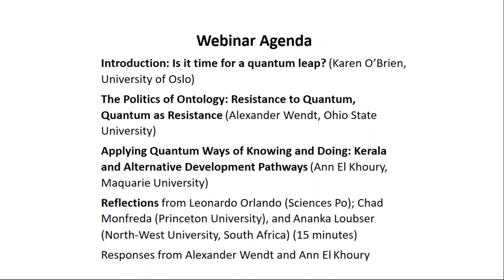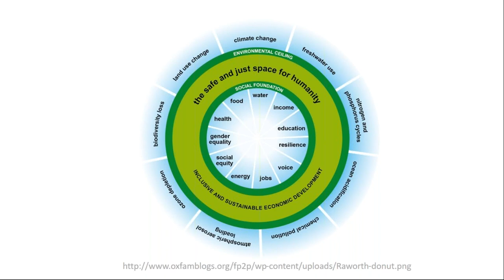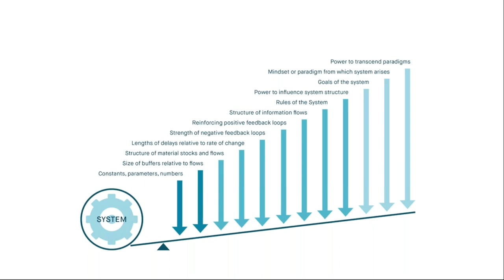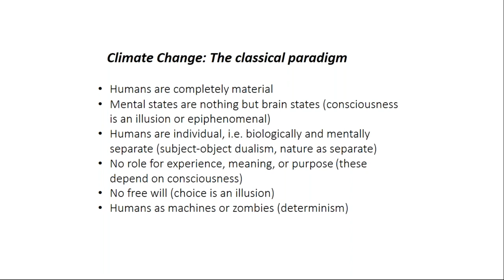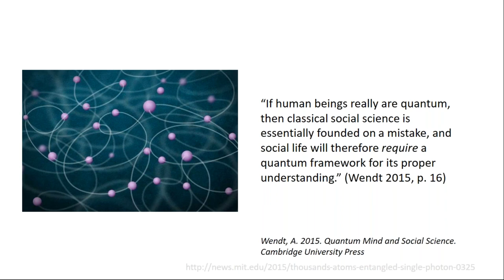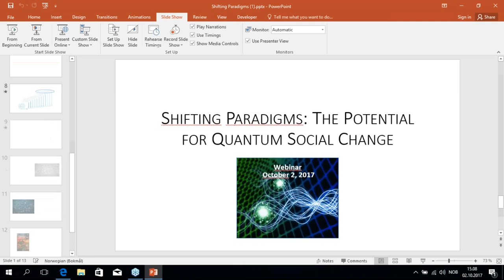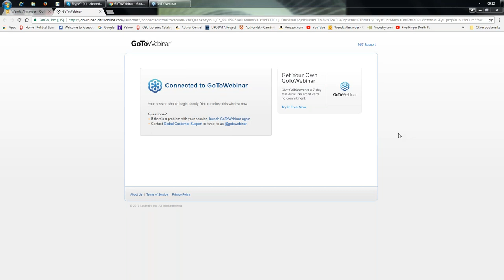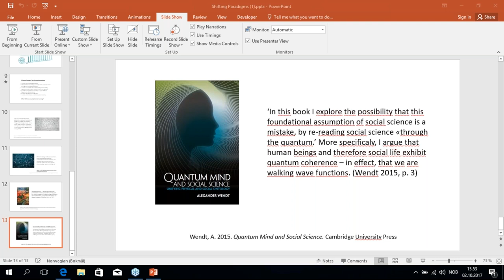Future Earth webinar: Shifting Paradigms: The Potential for Quantum Social Change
On 2 October, Karen O’Brien, Alexander Wendt, Ann El Khoury and others led a webinar called “Shifting Paradigms: The Potential for Quantum Social Change.” This 90-minute discussion examined the questions: What role do paradigms play in limiting or accelerating rapid social change? How can alternative paradigms influence research and practice?